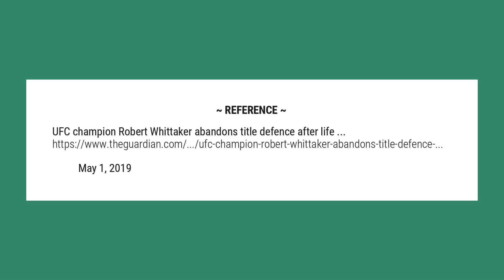What happened to Robert Whittaker?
UFC champion Robert Whittaker abandons title defence after life-threatening injury. Luckless Australian UFC champion Robert Whittaker is shattered after being forced to abandon his middleweight title defence due to a “freak” abdominal injury which could have proved fatal in a bout.